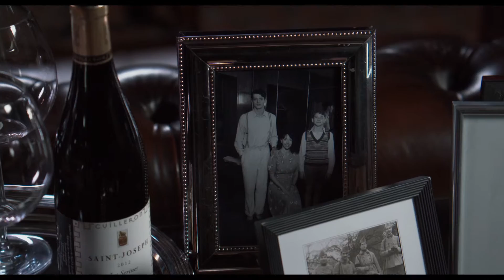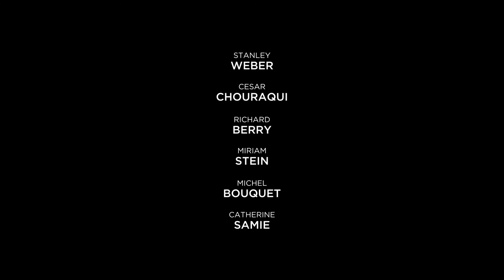Bande annonce l'Origine De La Violence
Bande annonce et trailer du film  l'Origine De La Violence de Élie Chouraqui